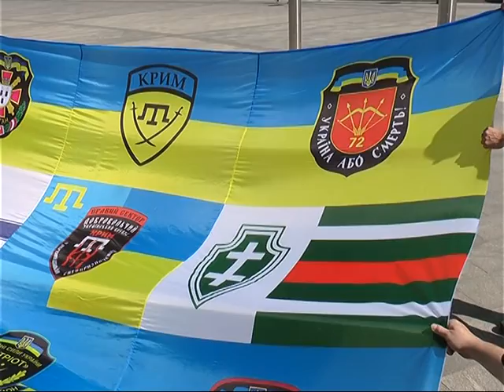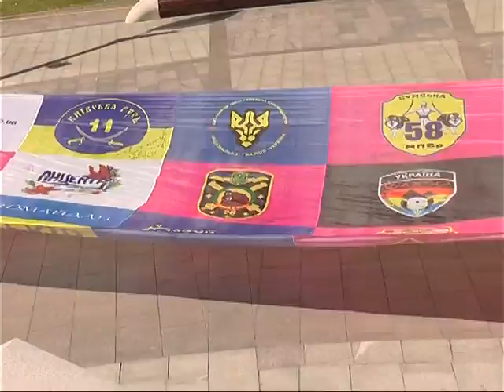На площади Конституции развернули флаг единства армии и народа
Для мегафлага также использовали эмблемы и знамена дружественных иностранных организаций - из Литвы и Чехии, включая объединение «Прага Майдан». Есть и флаг батальона «Крым». Областные чиновники, представители общественных организаций, военные и волонтеры у монумента Независимости исполнили гимн Украины и почтили память погибших бойцов.